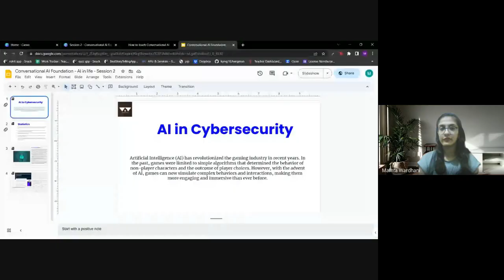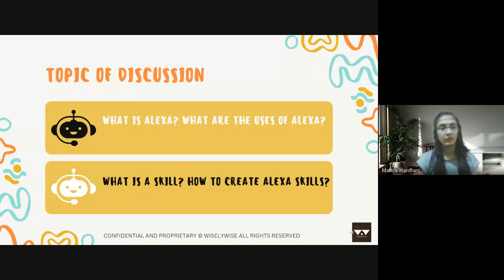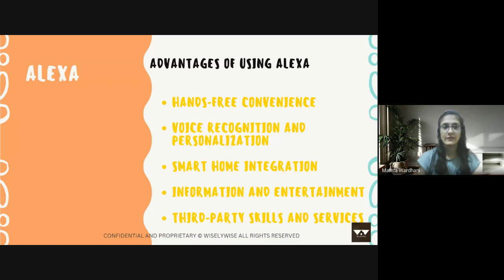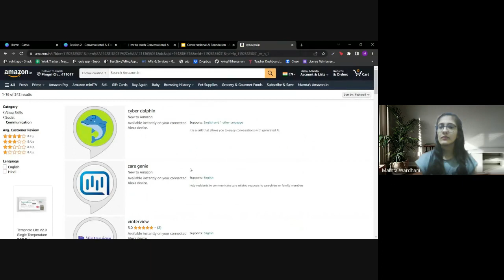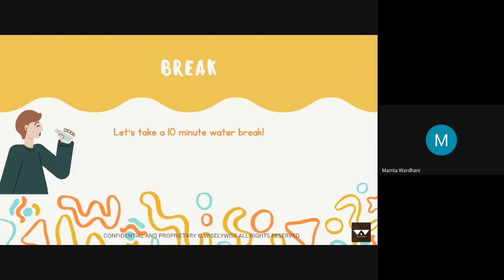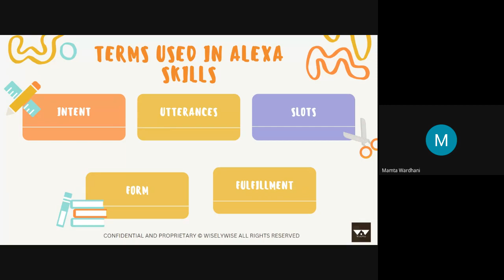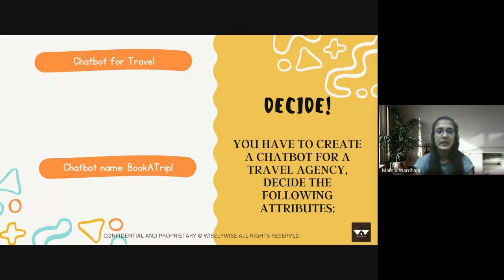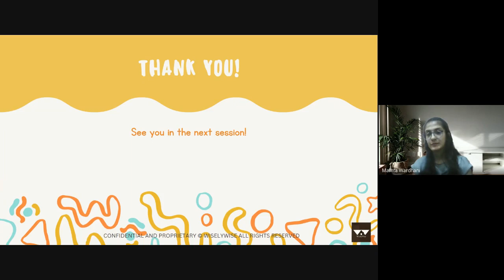Training Session 2: Conversational AI - Foundation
Are you looking for a comprehensive and engaging training program to get started in Artificial Intelligence? Look no further than WiselyWise's  Conversational AI - Foundation course! Our second training session covered topics like, introduction and uses of Alexa, what are skills and types of skills available, terms used in building Alexa skills, etc.

If you missed out on the live session, don't worry! You can catch up and learn at your own pace with our easy-to-follow explanations and real-world examples. And if you're ready to take your AI skills to the next level, be sure to check out our upcoming training sessions.

So, what are you waiting for? Hit play now and start learning from the best in the business. And if you would like to join our Conversational AI - Foundation course and gain a solid foundation in Artificial Intelligence, reach out to us at for more details and learn more about our AI Education programs.

Training session: 2:
In our second training session, our discussions covered the following:

*Introduction to Alexa
*Uses of Alexa
*What is a skill
*Types of skills available
*Terms used in building Alexa skills

Whether you're new to the field or want to take your AI skills to the next level, our Conversational AI - Foundation course is the perfect place to start. Watch the recording of our second training session now and join us for more exciting sessions to come!

About Us:

WiselyWise is a leading Global AI EdTech from Singapore focused on Artificial Intelligence Education. Our Vision is to enable a better Digital Future for Everyone. We are committed to Solving the Twin Challenges of Employment & Employability by enabling Students’ Transformation through Digital Skills Enablement starting with Artificial Intelligence (AI).

Artificial Intelligence is the 4th industrial revolution impacting our daily lives. It is predicted to create millions of jobs. Become a part of this AI Future with us.

 / wiselywiseai